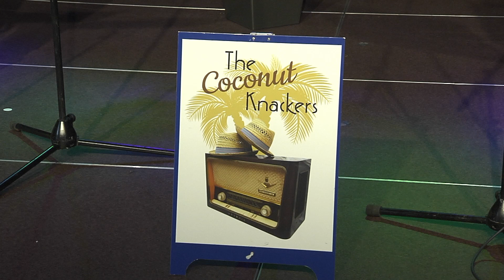Even Genieten | Een muzikaal programma | The Coconut Knackers (Aflevering 3)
Even Genieten | Een muzikaal programma
Van zang, tot instrumentaal en country, in het nieuwe HK13TV-programma Even Genieten komen Harderwijkse artiesten in beeld. Luister, kijk en geniet deze zomer van maar liefst 12 afleveringen van deze show.

The Coconut Knackers
Normaal zijn ze niet meer weg te denken van de straten en festivals in Harderwijk, maar dit jaar is het door Corona toch echt anders. Daarom treden Dick Heijmans & Ton Laarman van The Coconut Knackers op in aflevering 3 van Even genieten op HK13TV. Ze spelen de soundtrack van hun jeugd, Engelstalige jaren 50 en 60 hits zoals Those were the days en World of our own.

Artiesten:
- Dick Heijmans
- Ton Laarman
- Een idee van: Billy Goosen
- Presentatie: Billy Goosen
- Regie & camera: Ed Keijzer
- Camera: Arthur en Rein
- Geluid: Harm Smit
- Facilitaire ondersteuning: Paul Toussiant

** Het is niet toegestaan om zonder toestemming onze beelden te downloaden, te hergebruiken en/of te knippen. Delen vanaf onze pagina mag altijd met naamsvermelding naar onze pagina's.